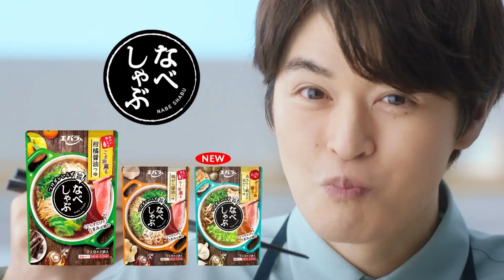仮面ライダーキバを語ろう⑤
ライブバーsakaeBase
ヒーロー好きな店長が
レギュラーのタカシ君と
今回は仮面ライダーキバについて語ってます。
ゲストはボイスパーカッションの大輝くん。
カウンターでのフリートーク感覚で
思いつくままにゆるゆるトークです(^^)